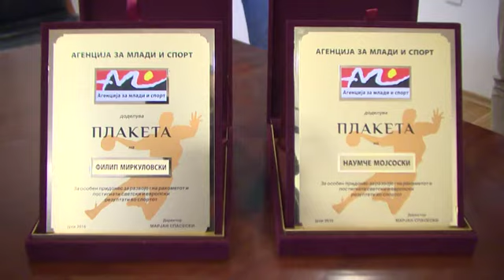Благодарност за Мојсоски и Миркуловски